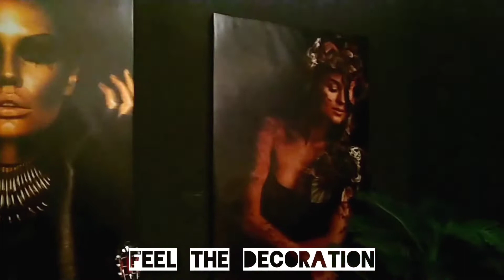Hangouts Caf'e @ Dayang Walk Langkawi place to celebrate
Hangouts Cafe ini berada di Pekan Kuah
Lokasi tepatnya di Dayang Walk
Sebelah Dayang Bay dan berdekatan Pejabat Belia dan Sukan Langkawi
Makanan western padu dan suasana serta dekorasi yang sempoi
Cafe ini terletak di tingkat 1 ya..